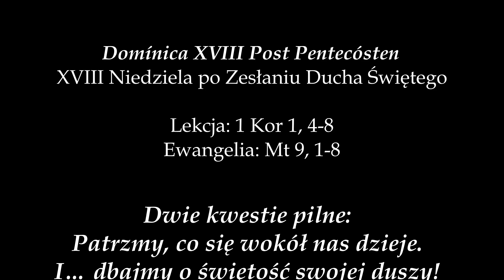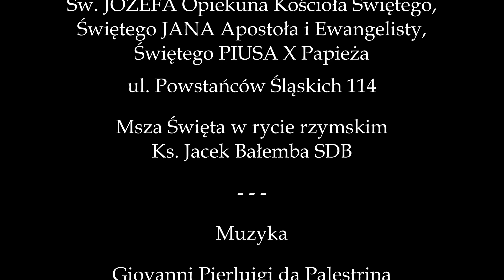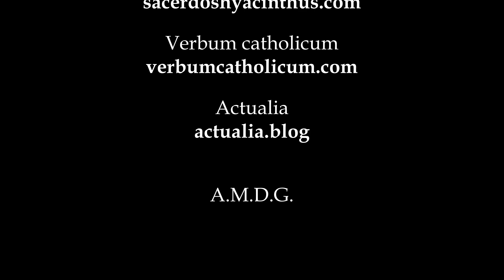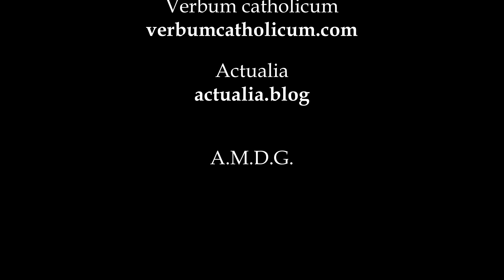Ks. Jacek Bałemba SDB, Kazanie na XVIII Niedzielę po Zesłaniu Ducha Świętego, 22.09.2024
Kazanie na XVIII Niedzielę po Zesłaniu Ducha Świętego, 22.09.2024
Lekcja: 1 Kor 1, 4-8

Dwie kwestie pilne:
Patrzmy, co się wokół nas dzieje.
I… dbajmy o świętość swojej duszy!